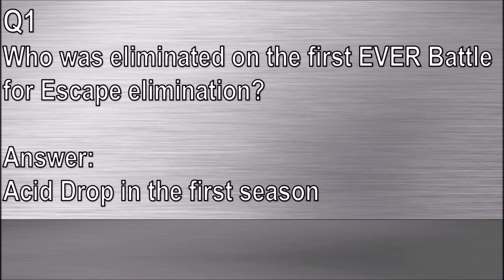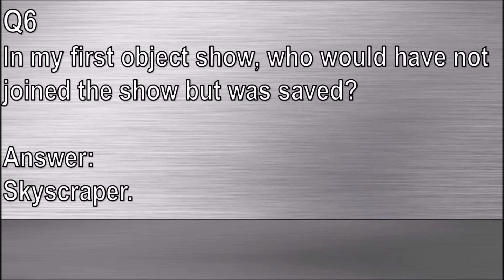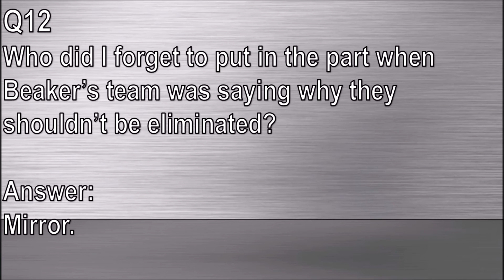Battle for Escape 11b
Flatscreen TV was actually excused, I just didn't know. He's off the vote. Any votes for him will not count.